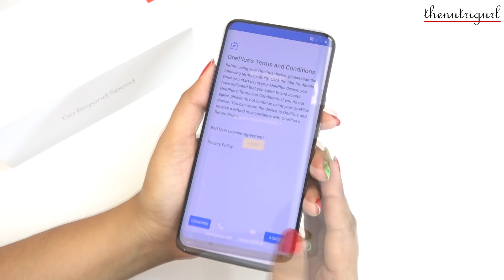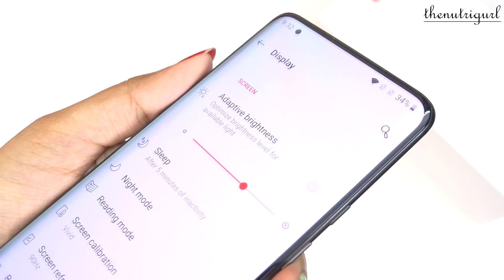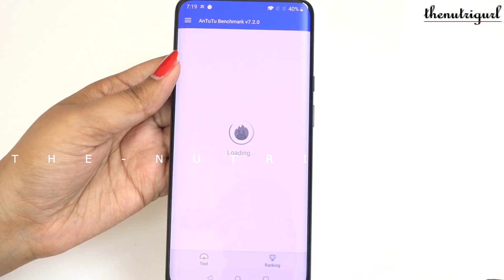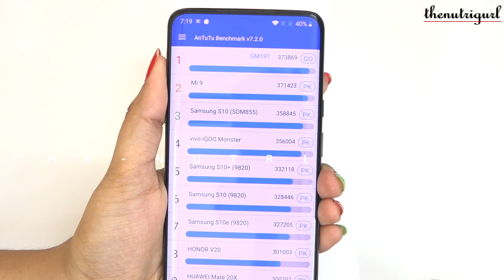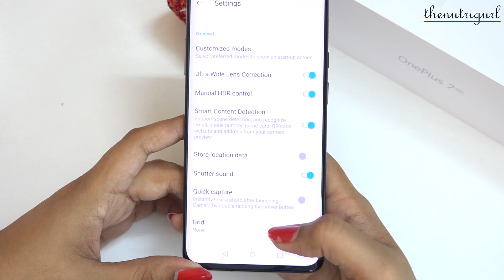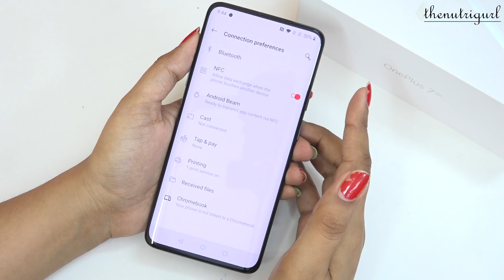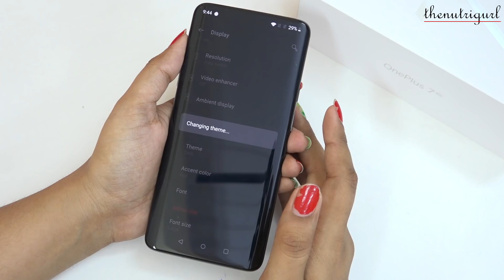OnePlus 7 Pro - Unboxing & Overview in HINDI(INDIAN RETAIL UNIT)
Specs -
Display  6.67" QHD+ Fluid AMOLED
Dimention - 162.6 x 75.9 x 8.8
Weight - 206g
Price -
8/256GB - Rs.52,999